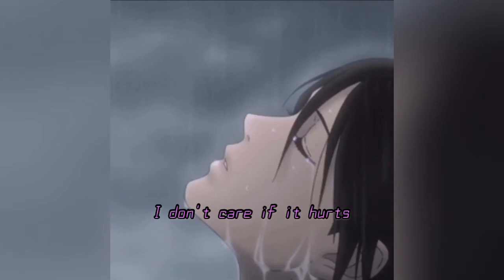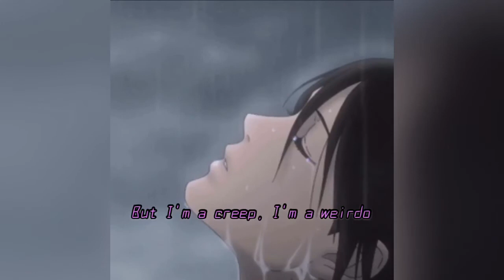Radiohead- Creep (in the style of Melanie Martinez) [mari x haru cover]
orange- Mari 🧡
violet- Haru 💜